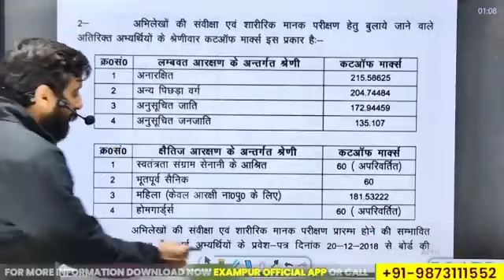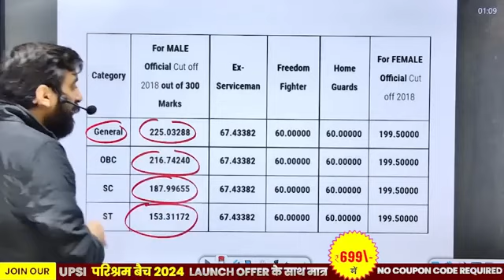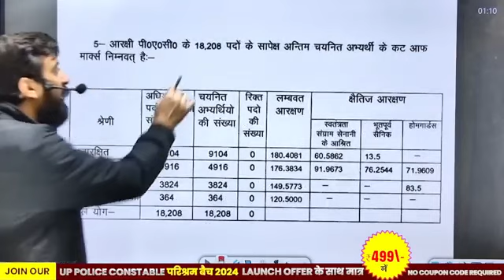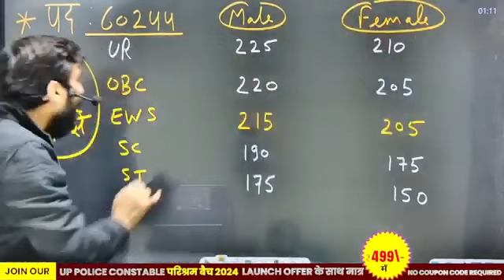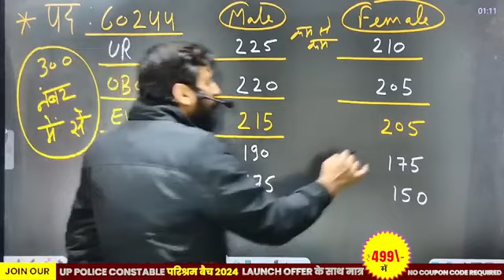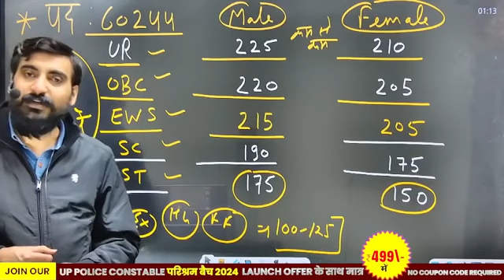Up Police Constable 60244+ पद नई भर्ती परीक्षा " ये होगी CUT OFF" ||सेफ स्कोर|| BY VIVEK SIR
HI

जितना हो सके आज सब एक होकर भारत के हर कोने में फैला दो🙏 वक्त आ गया अब लड़ाई का 🥺लाइक शेयर और नई सूचना सबसे पहले पाने के लिए जरूर सब्सक्राइब जरूर करे 🙏